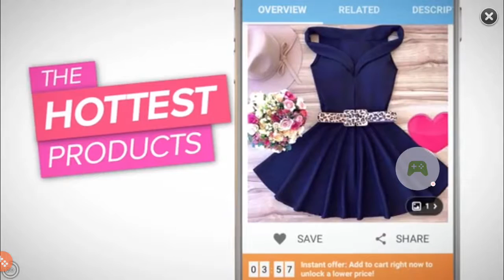QuickPick - Dumb Ways To Die 2: The Games - Planet: Stupido